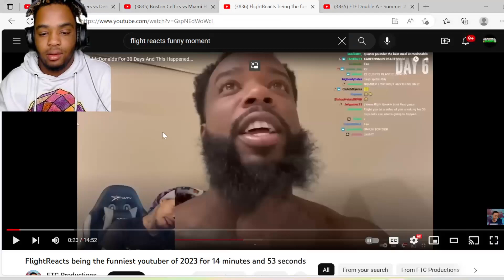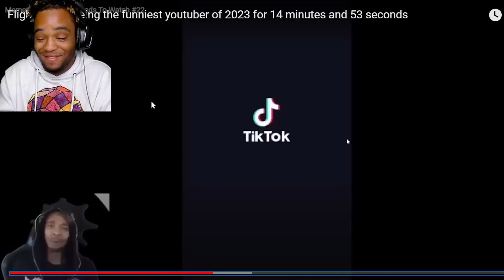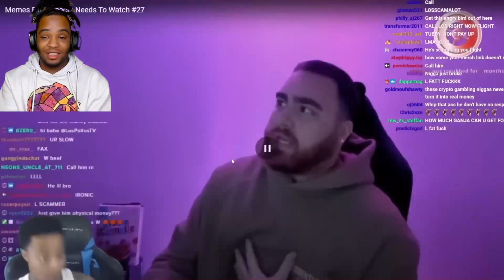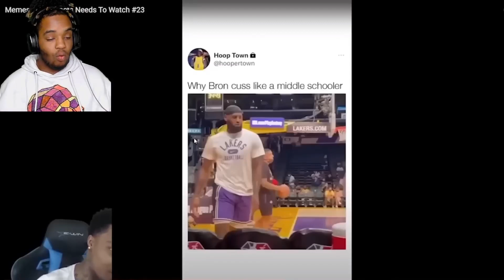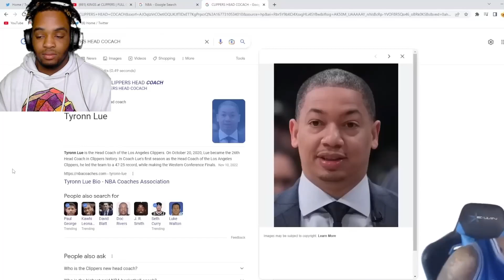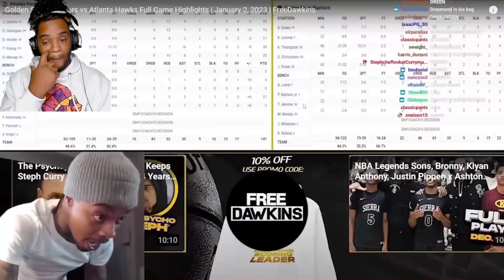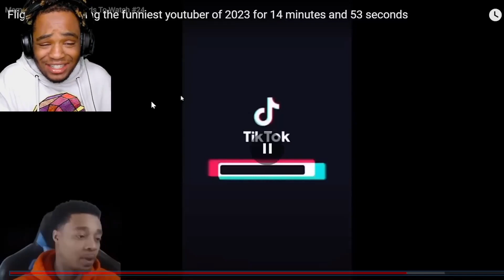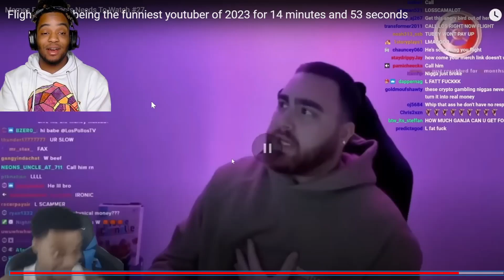BIGYSNBABY Reacts to flight Reacts funniest moments of 2023.